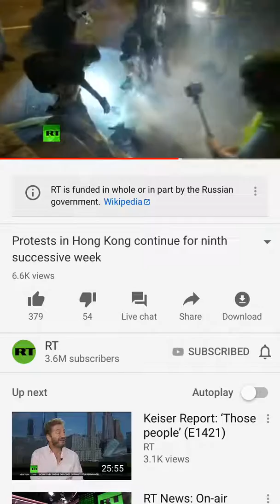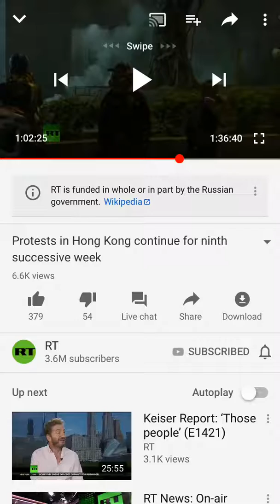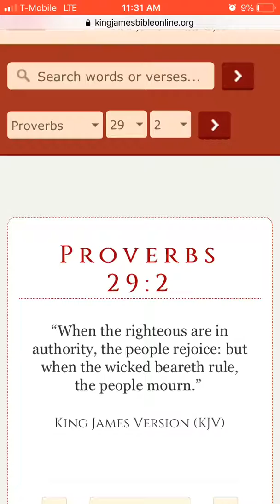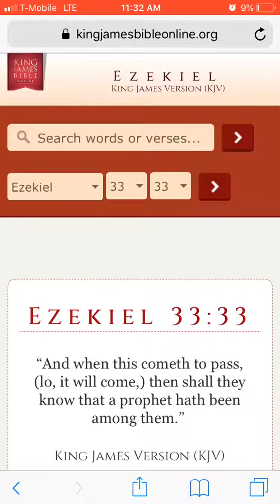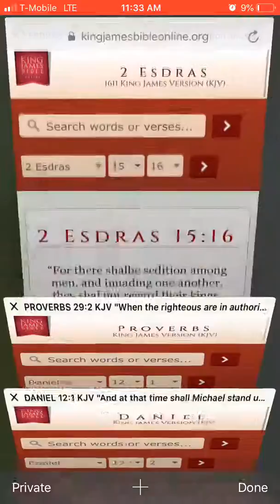Sedition of men will not stop & will reach Babylon the great